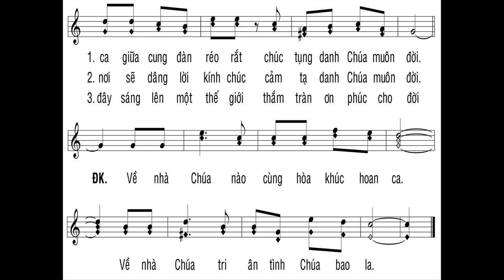Về nhà Chúa tâm tư khát khao đêm ngày Về nhà Chúa tim con mến thương dâng đầy Về nhà Chúa muôn dân